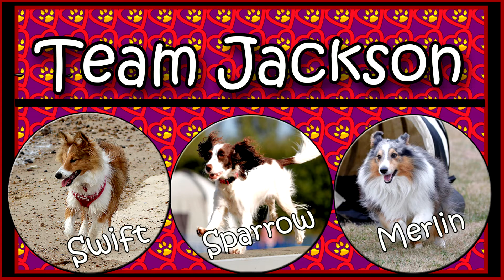20 January 2018 T&A Sparrow Starters Jumping